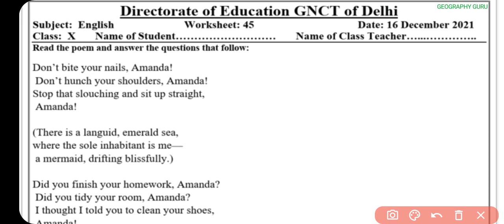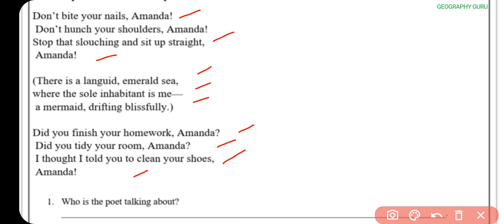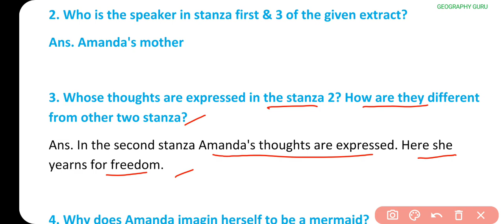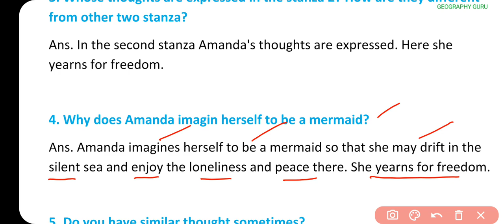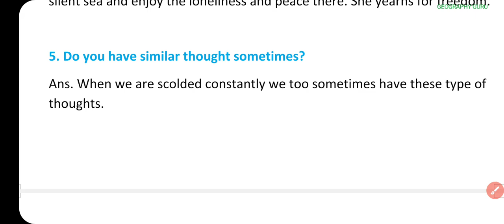Class 10 English Worksheet 45 | 16 Dec. 2021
Class 10 English Worksheet 45 | English Worksheet 45 Class 10 | 16 Dec. 2021

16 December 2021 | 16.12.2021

Class10thworksheet45 Hindi
DOE Worksheet 45
हिंदी Medium
Geography Guru
हिंदी कार्यपत्रक 45  कक्षा 10